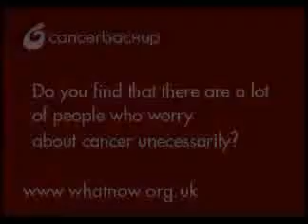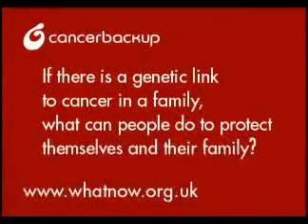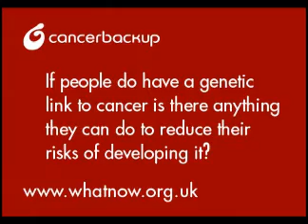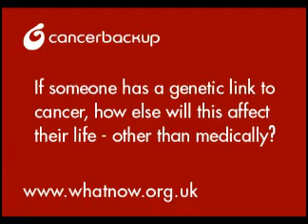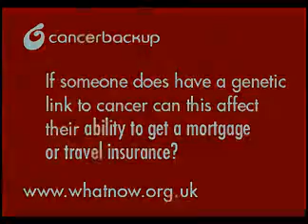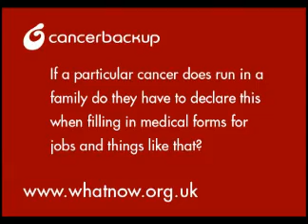Dr James Mackay on cancer and genetics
Consultant Clinical Genetic Oncologist Dr James Mackay answers some questions on cancer and genetics for Cancerbackup. Cancerbackup answers any question on any cancer.